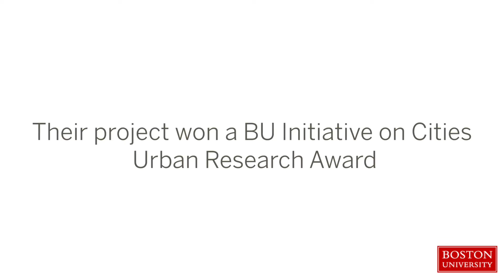Restoring Dignity to the Homeless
For MPH student Debbie Perez and recent graduates Kati Moran (’16) and Becca Walmer (’16), a class project on access to showers among homeless Bostonians continued long after the final presentation.

“All along our goal has always been to produce something that’s useful and helpful to the city,” says Moran. “We never just wanted to do this project and then leave all the data somewhere and never talk about it.”

Project SUDS (Serving Up Dignity with Showers), which won the Boston University Initiative on Cities (IOC) Urban Research Award in 2015 and the School of Public Health Dean’s Award this past April, is a survey of homeless people and service providers for that population, looking at access and barriers when it comes to showers, bathrooms, and laundry.